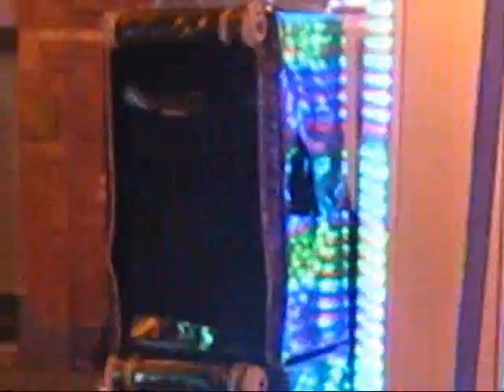skooter les bolides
bailleul 2009